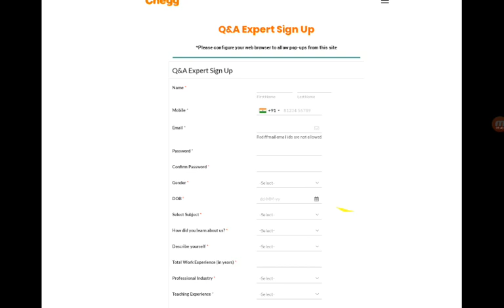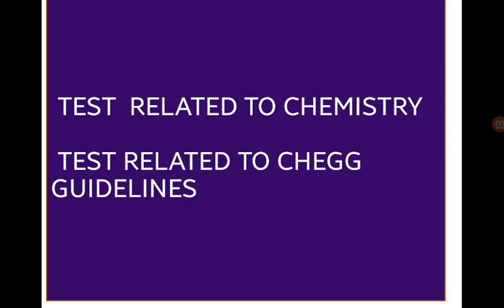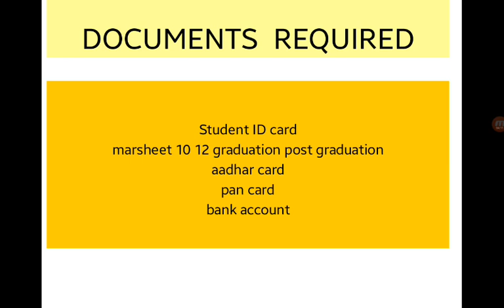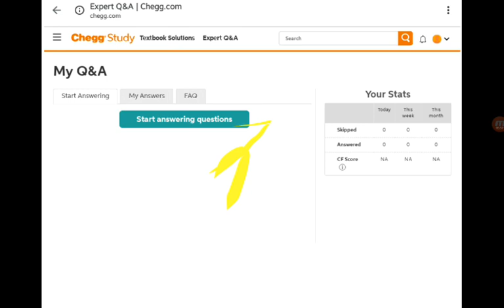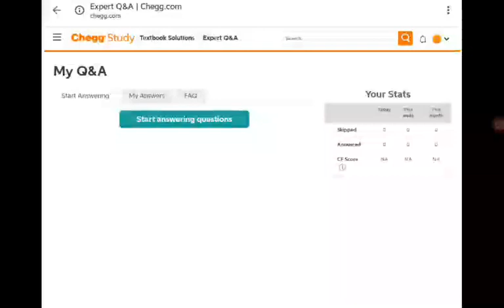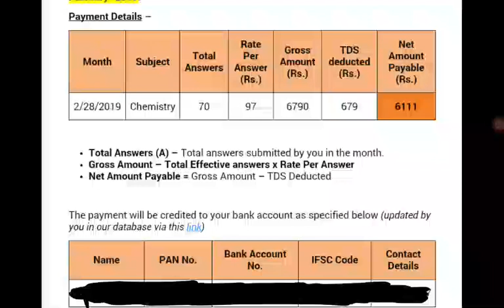Chegg |Earn Money Through Chegg!!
It's an online platform for those students who wants to earn money as well as study.
If u have any query related to chegg than you may write it down in comment section i will try to answer all your queries.